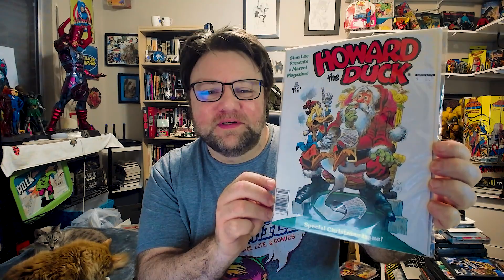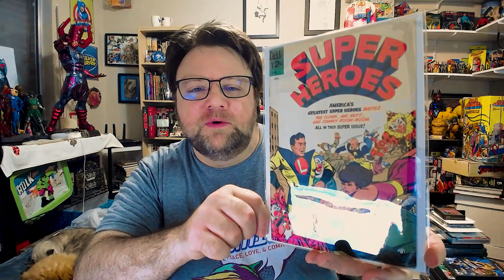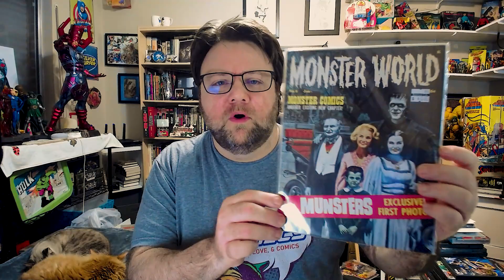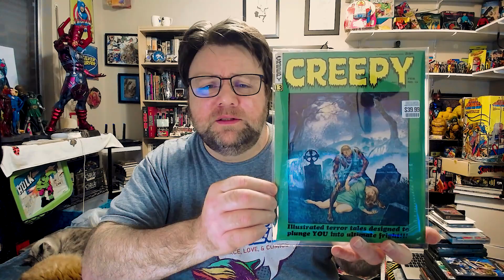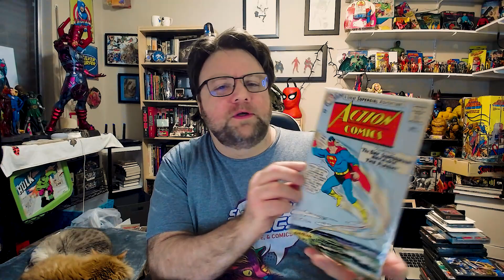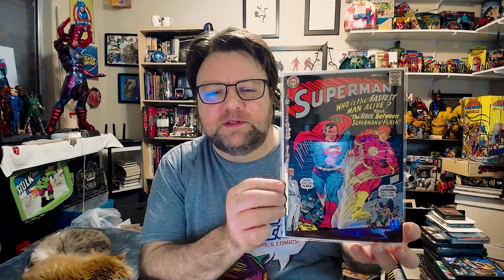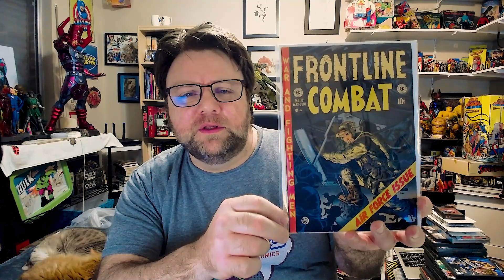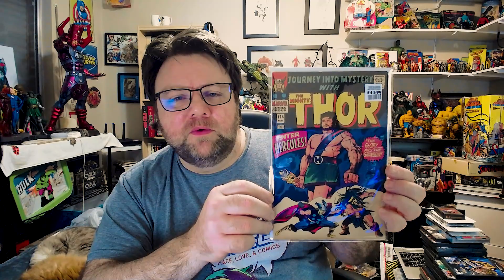Comics from my Christmas Vacation and Jan 2023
Join my IG or buy some merch. You can find the links on my linktree

Music
Music from Uppbeat (free for Creators!):